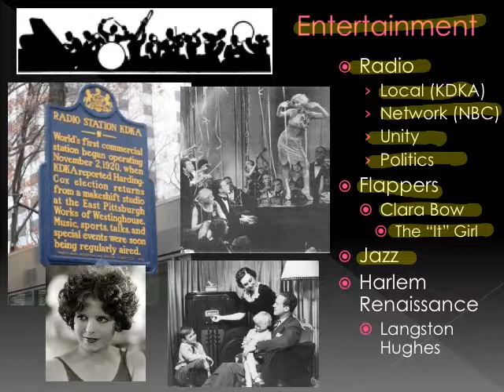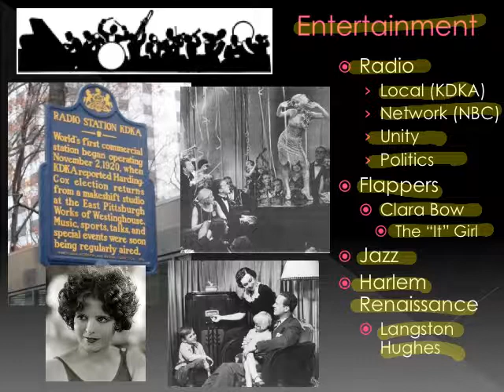20s Slide 3 Entertainment